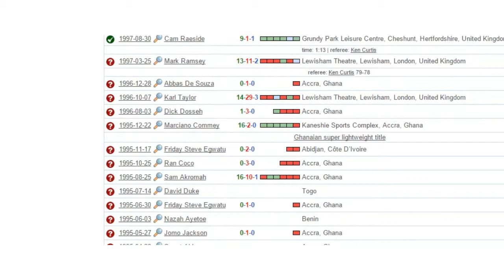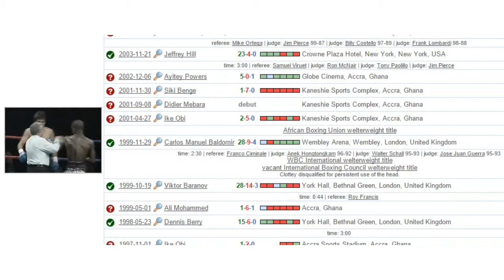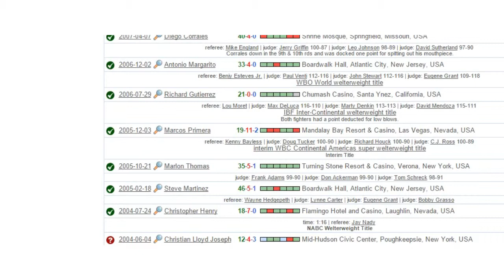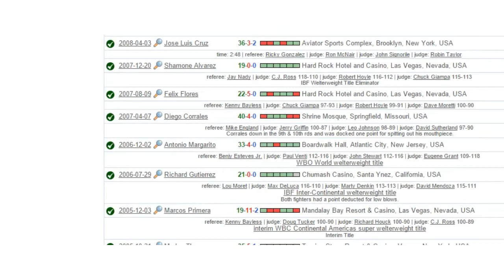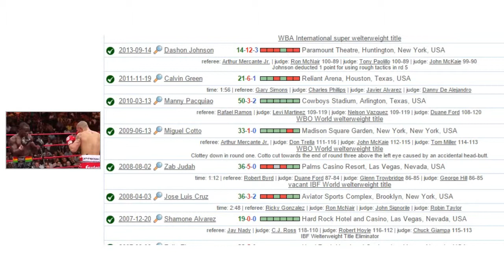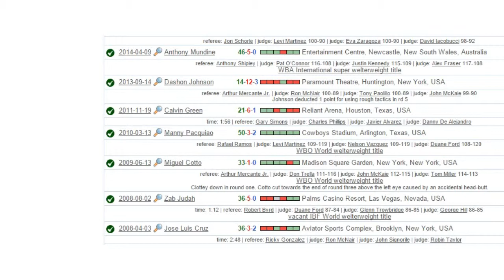Mayweather vs Pacquiao: Joshua Clottey